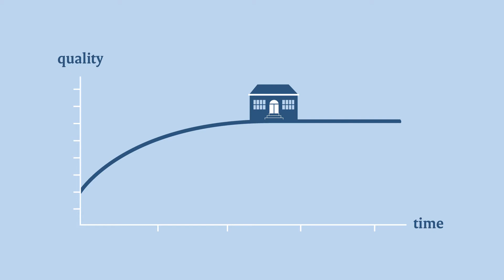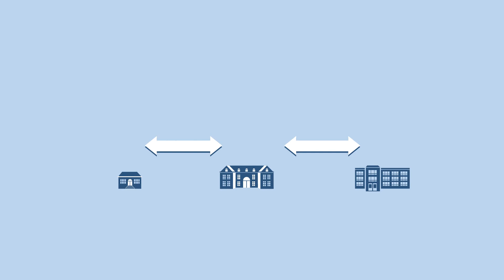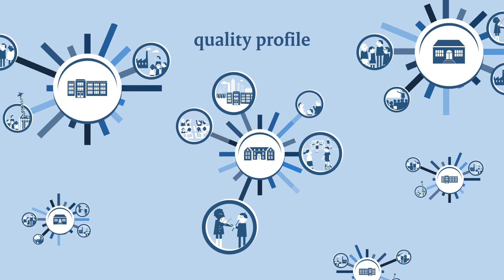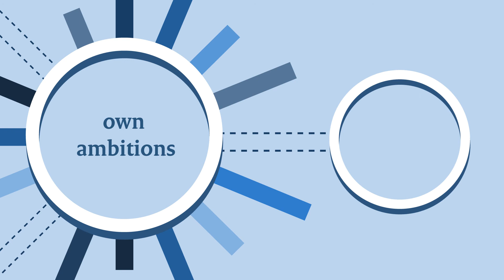The State of Education in the Netherlands 2012/2013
Every year the Dutch Inspectorate of Education publishes the Annual Education Report on the state of education. The report outlines developments and key themes in Dutch education.

This video is a summary that reflects on major developments and facets of education that are in need of improvement.